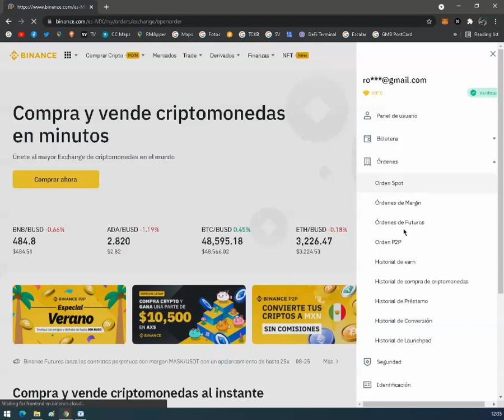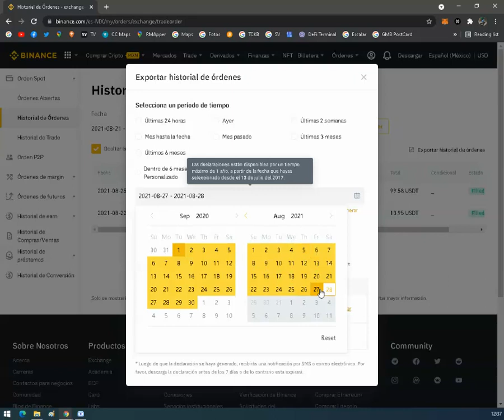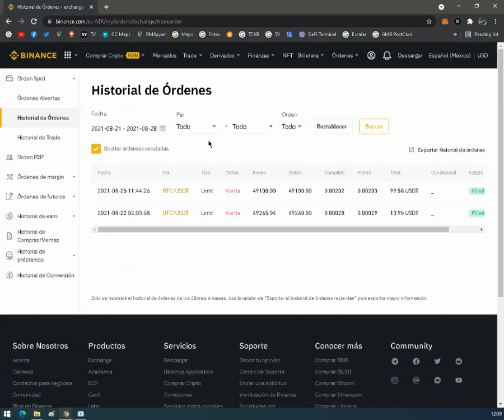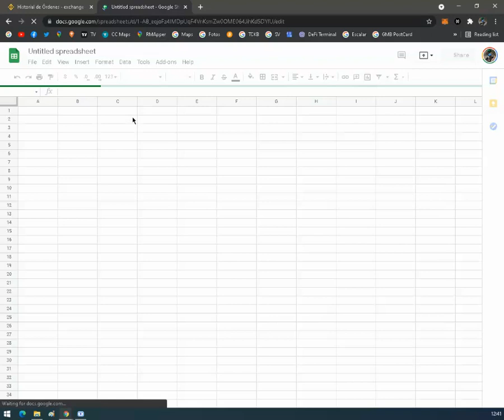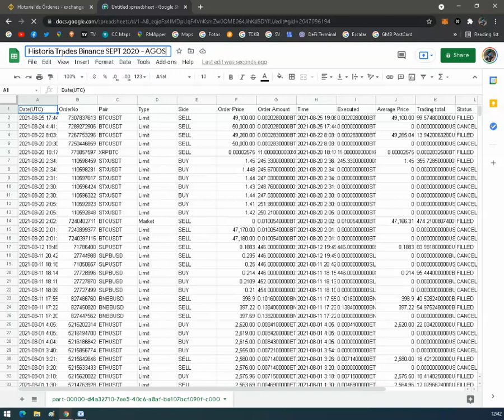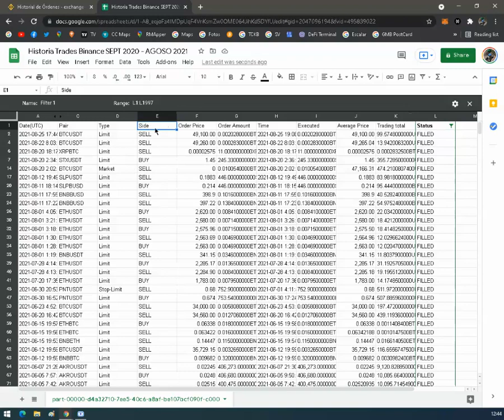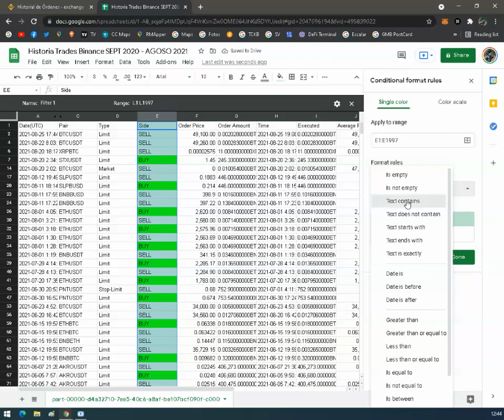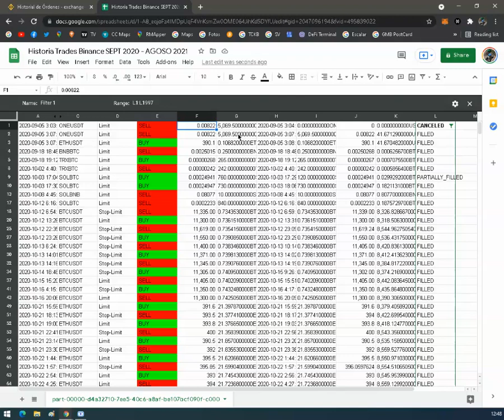Exportar Historial de Trades Binance - Descargar Historial de Ordenes mayores a 6 meses en Binance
En este video les explico como pueden exportar su historial de trades desde Binance, incluso si son mayores a 6 meses de antigüedad. (Máximo 1 año).

Luego de exportar la información, te explico como importarla en una hoja de cálculo de Google para poder manipular dicha información de una manera fácil y rápida.

He creado un grupo de Criptomonedas en México, donde quiero crear comunidad con criptotraders de otras partes del país, si te interesa únete: